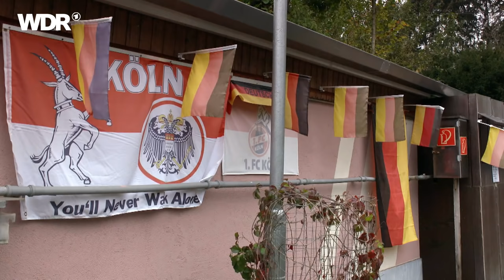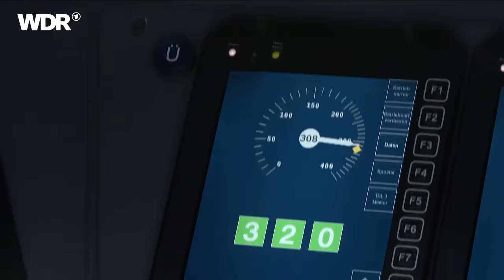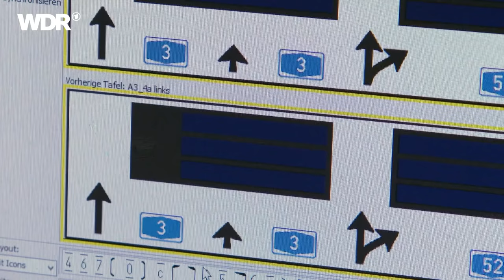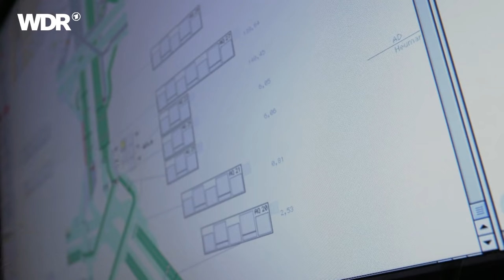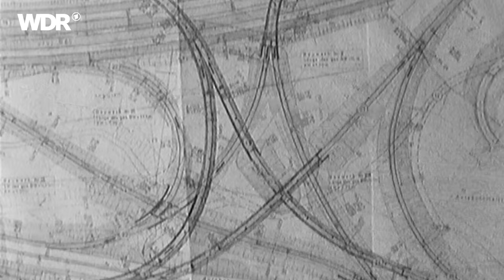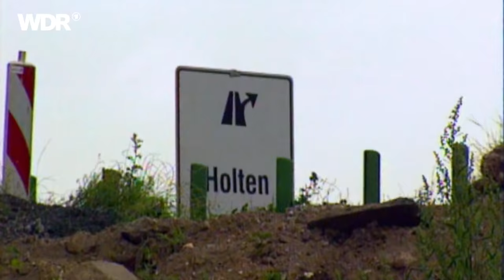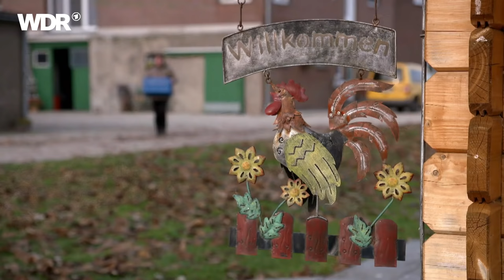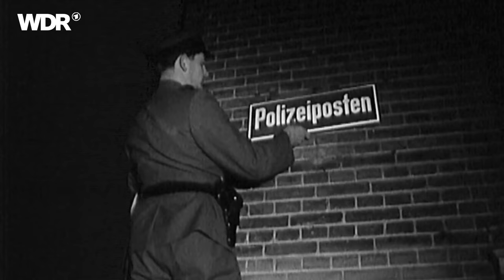Die A3 - Deutschlands meistbefahrene Autobahn | Heimatflimmern | WDR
Die A3 ist die Diva unter den Autobahnen. Wenn es hier Probleme gibt, leiden auch alle anderen Autobahnen. Sie ist einfach zu beliebt: immer mehr Autos, immer mehr LKW. Inzwischen ist sie Deutschlands meistbefahrene Autobahn. Und so schnell, wie der Verkehr wächst, kann niemand ausbauen. Auf dem Kölner Ring ist sie acht- bis zwölfspurig. Aber staufrei? Für die Fahrschulen, die hier ihre Autobahnfahrten machen müssen, ist klar: niemals im Berufsverkehr. Sonst wird aus der Autobahnfahrt eine Geduldsübung.

Auf der anderen Seite hat die A3 viele Verehrer: Alle, die beruflich oder als Pendler mit ihr zu tun haben, sind absurderweise fast stolz auf sie. Denn wer es auf der "3" schafft, der entwickelt ein sehr persönliches Verhältnis zu ihr. Die Fahrschüler. Die Stauexpertin von "Straßen NRW". Der Windmühlenbesitzer, der sich mit der riesigen Schallschutzwand direkt an der Mühle anfreunden musste. Der Bauer, der zu einer eigenen Autobahnauffahrt kam – ganz gegen seinen Willen.

Das Herz von Naturschützer Jan Boomers hängt eigentlich an der Ohligser Heide, dem unentdeckten Paradies direkt hinter der gleichnamigen Raststätte. Doch er erinnert sich heute noch gerne an seine ersten Erlebnisse mit der Autobahn: "Wenn wir auf der A3 gefahren sind, gab es immer den einen Moment, wenn meine Eltern vom Deutschen ins Holländische wechselten" - denn die A3 führt eben quer durch unser Land direkt nach Holland.

Die A3: Jeder hat sie schon verflucht, aber es sind eben auch 181 Kilometer Leben. Nicht immer schön, aber immer aufregend.

Ein Film für Heimtaflimmern von  Clemens Gersch und Michael Wieseler

Heimatflimmern ist ein Doku-Format, das spannende Geschichten aus dem Bundesland NRW erzählt.